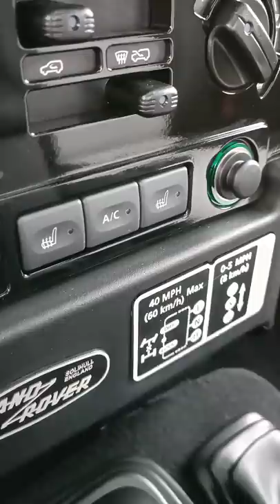1974 vs 2015: Land Rover Defender - then vs. now